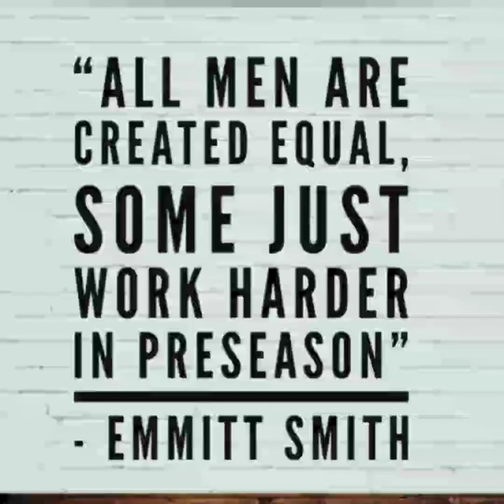ARSH SHAIKH ( ATKMB ) - TRAINING CLIPS 2020 (OFFSEASON)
Arsh was selected for atk u-18( now atkmb) in 2019. After few months into his season he was promoted to the senior squad which eventually won the ISL 19/20.

U-18 I league final round was cancelled due to the pandemic which brought the curtain down for what proved to be an important season for him.

Arsh shaikh continues his preparation for  coming season. Wishing him all the best for the same.

Training partners :-

Prateek Singh
Praveen sir
Rozer Paul
Suman roy
Shubham Rai
Angeleen Masih
Samarpit Anand.